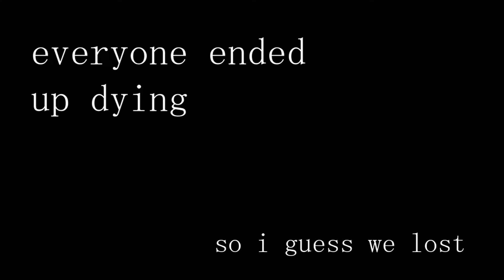Licking Deodorant Every Time I Lose!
Title ► Dead By Daylight
Developer ► Behaviour Interactive Inc.

i hope you enjoyed the video ! feel free to comment down your thoughts on the video ! i appreciate every ounce of support you guys give me and i look forward to seeing you doods in the next video ! stay awesome ! baiiiii !!!

Thanks dood for watching!

༼つಠ益ಠ ༽つ ─=≡ΣO)) leaving a like really helps me out a lot! thanks you!